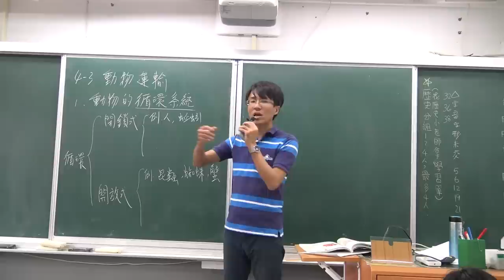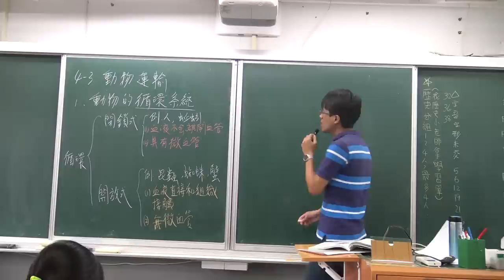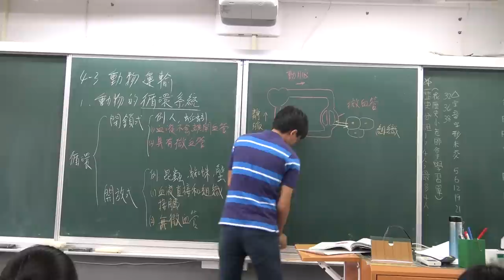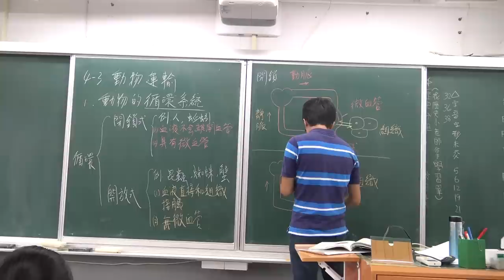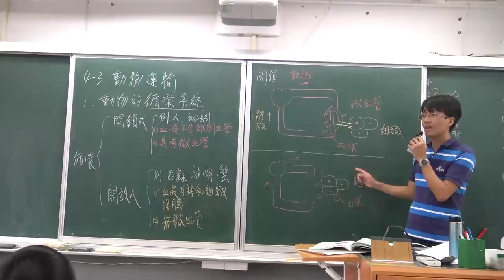國一上生物4-3動物的物質運輸(1)-閉鎖式與開放式循環